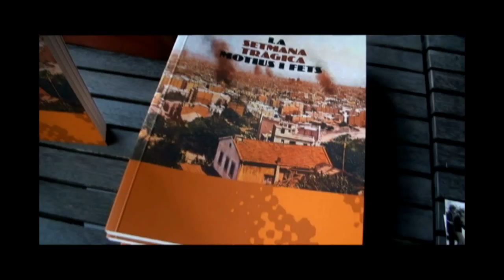La setmana Tràgica Motius i Fets